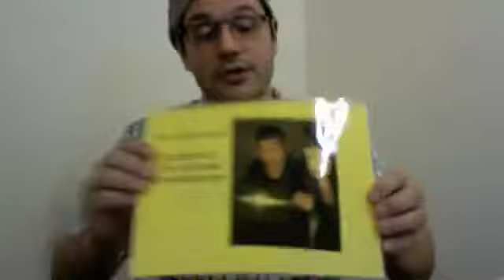Essay on the Gift Part 3